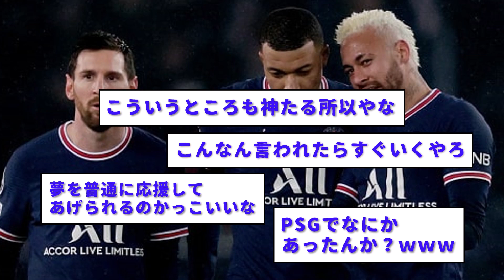【速報】エムバペのレアル・マドリード移籍が一気に加速！！その背景には、メッシの助言が？！ｗｗｗｗｗ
サッカーフランス代表のキリアン・エムバペのレアル・マドリード移籍が大詰めか？メッシの助言によって、憧れの白いユニフォームが近づく。
サッカー日本代表久保建英さんの元チームメイト、イ・ガンインさんの加入予定のパリ・サンジェルマンからスター選手が次々退団。来季はどうなる？
そして銀河系軍団はその輝きを取り戻せるのか？